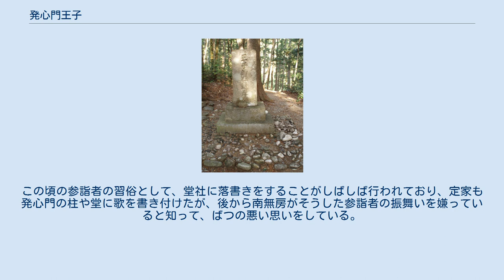発心門王子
鳥居越しに社殿をのぞむ。
 発心門王子社殿 発心門王子碑 発心門王子（ほっしんもんおうじ）は和歌山県田辺市本宮町の神社旧址。
九十九王子のひとつで、五体王子のひとつにかぞえられた。
国の史跡「熊野参詣道」（2000年〈平成12年〉11月2日指定）の一部。
南無房堂址とともに県指定史跡（1967年〈昭和42年〉4月14日）。
 三越峠から音無川源流の谷川沿いを進み、猪鼻王子を過ぎると、参詣道は坂道となり、谷を離れる。
小渓流を横目にシダの茂る坂道を登りきり、鳥居（発心門）をくぐったところで、発心門王子の社地が目に入ってくる。
 発心門と言う語は山岳信仰における四門修行に由来する。
四門修行においては、山上の聖地に至る間に発心・修行・等覚・妙覚の4つの門を設け、それらを通り抜けることによって悟りが開かれると説かれた。
このとき、発心とは発菩提心、すなわち仏道に入り、修行への志を固めることを意味する。
すなわち、発心門とは聖域への入り口を意味しているのである。
 天仁2年（1109年）の藤原宗忠の参詣記は、ここに大鳥居があり、参詣の人々はその前で祓いをして鳥居をくぐったと伝えている。
発心門とは本来は字のごとく楼門であるが、ここでは鳥居であり、そのそばにあったことから発心門王子の名が与えられた。
 この発心門王子の古くの様子を詳しく伝えるのが、建仁元年（1201年）の藤原定家の参詣記である。
定家ら後鳥羽院の一行の参詣は晩秋から初冬にかけてである。
定家が伝えるところによれば、この王子の社は思わず信心をかきたてられるほどに神々しく、さらに社殿の周囲にすきまなく生い繁った木々がみな紅葉し、風が紅葉を舞い散らして境内に散る、荘厳で美しいさまを伝えている。
 このように12世紀はじめには知られるようになった発心門王子だが、五体王子のひとつとして知られるようになるのは14世紀頃まで降り、仁和寺蔵の『熊野縁起』（正中3年〈1326年〉）に初めて五体王子として記載された。
その後、熊野詣の衰勢とともに退転したと見られ、元禄年間に著された地誌『紀南郷導記』（1688年？～1703年？）は、発心門は昔の門の跡で、他にも4つの門がそろっていたとする説を唱えている。
だが、4つの門がそろっていたとする説を裏付ける記録は他に見当たらず、江戸時代に盛んになった修験道の知識が事後的に付会されたものであろう。
 さらに時代がくだって、『紀伊続風土記』 （文化3年〈1806年〉～天保10年〈1839年〉）は、かつては重要な社であったが中世には既に退転しており、享保年間（1716年～1736年）に当時の紀州藩の命令で再建され、本宮大社の末社となったと伝えている。
しかし、その頃には、湯の峰と三越峠を直結する赤木越にメインルートがすでに移っており、再び寂れていった。
なお、『続風土記』には発心門の鳥居の位置が中世と近世では異なり、移動させられていることを伺わせる記述がある。
 1907年（明治40年）に、本宮町萩の三里神社に合祀廃絶され、その際に社殿として移築されたとの記録があることから、社殿は残っていたようである。
この合祀に際して王子神社遺址の石碑が建てられ、現存している。
現在の社殿は1990年（平成2年）に再建されたものである。
 南無房堂（なむぼうどう）または南無房宅（なむぼうたく）。
発心門王子の後方あった尼庵で、定家はここに宿をとっている。
道中の宿所の悪さに悩まされた定家もここではまともな宿所を得られたことを喜んでいる。
この頃の参詣者の習俗として、堂社に落書きをすることがしばしば行われており、定家も発心門の柱や堂に歌を書き付けたが、後から南無房がそうした参詣者の振舞いを嫌っていると知って、ばつの悪い思いをしている。
現在は、台地状の土地がわずかに整えられ、説明版が立てられている。